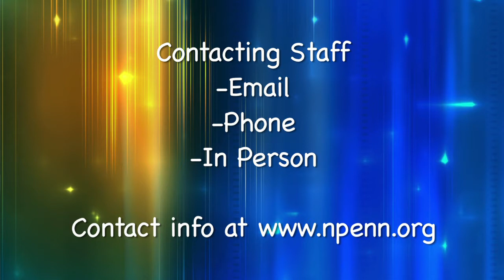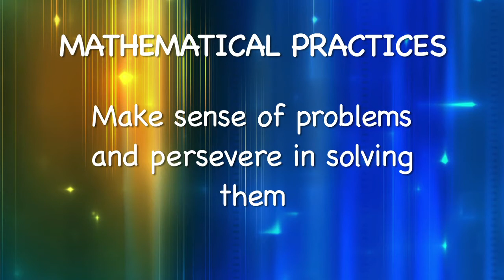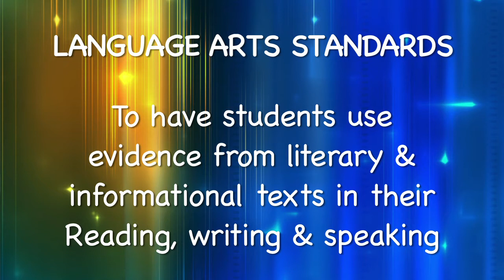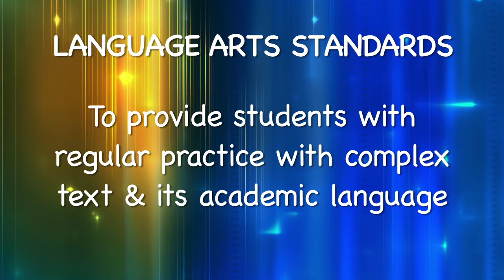2014 North Wales Back to School Night Message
Mr. Joe Covone, Principal of North Wales Elementary School welcomes the parents at Back to School Night held on September 11, 2014.